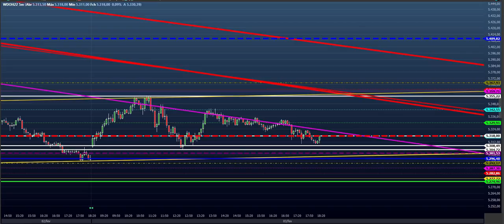ESTUDO DAY TRADE ( MINI INDICE E MINI DOLAR ) para 04.02